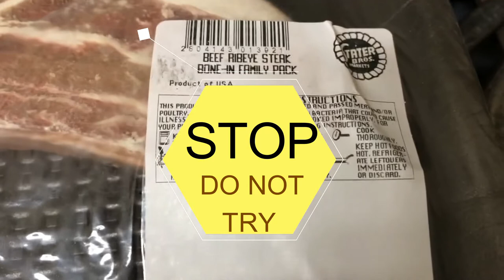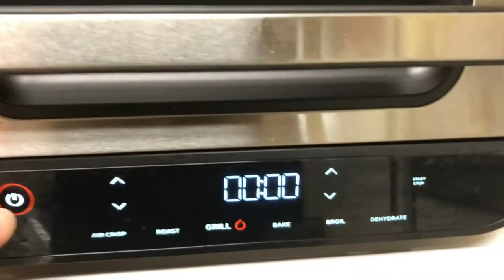Will 5 Year Old Frozen Meat Kill You? Is It Safe To Eat? Do Not Try!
Is It Safe To Eat Years Old Frozen Meat?

I had some left over steak in the freezer so I pushed the limit of frozen food so you don't have to...I would NOT suggest you try this at home, I was ok not sure if it was luck or giving up before eating too much...

Ninja Foodie XL Air Fryer used in this video.

Amazon link provides referral to product at no cost to you, thank you.

Have you ever gone to the freezer, reached deep into it and pulled out some meat? You’re not sure when you put it in the freezer, but you do know it’s been months. Is it still good? How do you tell? Will you get sick if you eat it?

I know I’ve been in this situation, and then I have to search the internet to figure out the status of my meat. It turns into quite the goose chase that ends in still not being sure if the meat’s good, and I am still at a loss of whether or not I should even eat it. The good news is, I’ve put together a comprehensive guide on how long meat can be frozen, how to properly freeze meat, how to thaw and some tell tale signs your meat may have gone bad. By the end of this article, you will be able to confidently determine the safety of your frozen meat and have some tools to keep your meat in tip-top condition.

How long can meat be frozen? Can you eat 2 year old frozen meat?
Here is the thing: if meat stays at zero degrees or below, it will stay good for an indefinite amount of time. This is assuming you’ve not had a power outage or an incorrect temperature reading in your freezer. Now, consuming meat that’s been in the freezer for an unknown amount of time does not mean it will taste great nor be free of freezer burn, but it does mean it’s safe. On the other hand, this is not suggested for the best flavor. Below are the suggested timelines for common types of uncooked proteins to be stored in the freezer.

Chicken – 9 to 12 months
Ground Meat – 3 to 4 months
Red Meat – 4 to 12 months (this is a really big range, so I’d suggest shooting for 8-10 months)
Bacon and Sausage – 1 to 2 months
The good news is, if your freezer stays at the correct temperature, you’re good to go, but if you want prime flavor and quality meat make sure to write the date you put it in the freezer and follow the suggested timelines above.
(If I did not list the type of meat you are freezing, look on the USDA’s website for the recommended amount of time. Six months is also a good guideline to use.)

Deep Freezer vs. Stand up Freezer
Is there any difference in the amount of time meat can stay frozen between a deep freezer or a stand-up freezer, and will the quality be affected? The simple answer is no. The type of freezer is less important than the quality of the freezer. As long as your freezer maintains the correct temperature, you will have the same result. If you’re uncertain about the temperature in your freezer, this thermometer is a great option to use.

How to Properly Store and Freeze Meat
The biggest fear of storing meat in the freezer is the risk of freezer burn. Freezer burn happens when the meat has been exposed to oxygen in the freezer, and it dries it out leaving tell-tale white spots on your food. Luckily, there is a way to avoid this, but it does require a little extra effort when you are preparing your meat for storage.

First, wrap your meat in plastic wrap or freezer paper making sure to wrap it tightly and avoid air pockets. Remember, air is the enemy.
Now, wrap it in aluminum foil. This may seem excessive, but you can thank me later when you pull your meat out without any trace of freezer burn.
Finally, place the meat in a sealable bag and put it in the freezer making sure to write the date on the bag with a marker.
If you’d rather skip steps 2 and 3, simply place your wrapped meat in a vacuum sealable bag, seal it and write the date on it. Doing these two steps will also help avoid freezer burn.
This may seem like a lot of wrapping and packaging, but it is a great way to ensure fresh meat and avoid freezer burn. It really only takes a few minutes to ensure great meat when you need it! Also, I suggest avoid using any kind of container to freeze meat. It may seal well outside the freezer but the cold temperature can cause leaks in the seal, and in my own experience sealable bags tend to do a better job preserving food.

Is it safe to eat 2 year old frozen meat? Technically, yes, it is. As long as your freezer stays at the appropriate temperature, you can eat that meat. Would I advise it? Probably not, but then again the freezer is a magical tool. It stops time in the world of food and allows you to have that same fresh flavor months after purchasing the meat. As long as you are storing your meat properly and following suggested guidelines for time in the freezer, you will be completely satisfied with your meat.